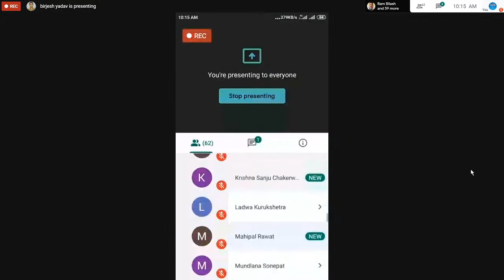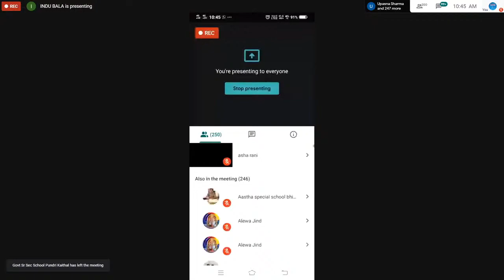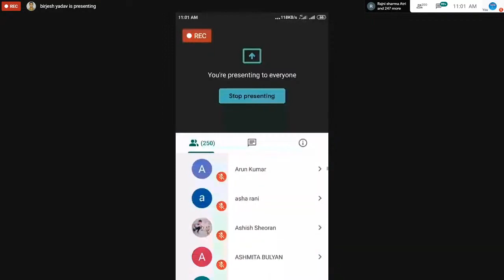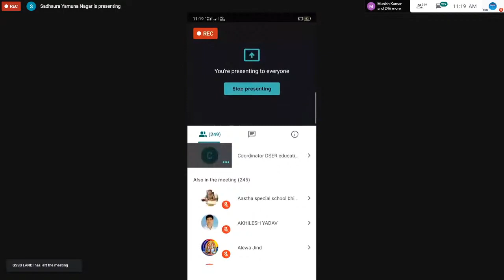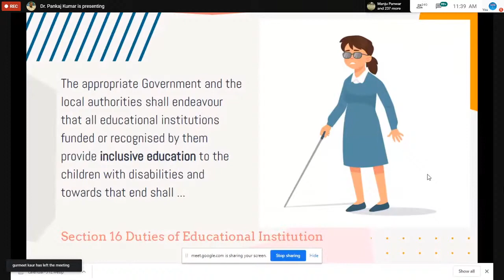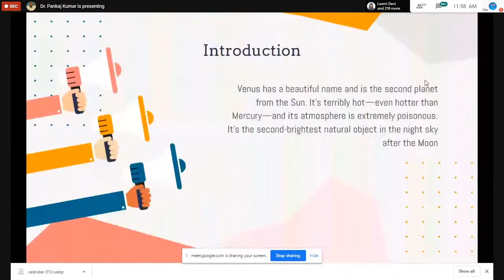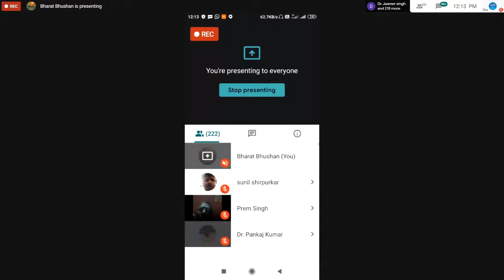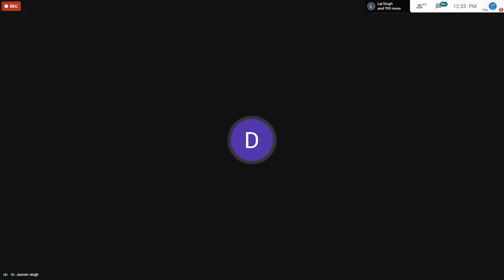Webinar on Orientation of RPwD Act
NIEPVD organized a webinar on Orientation of RPwD Act and its awareness post Covid-19.